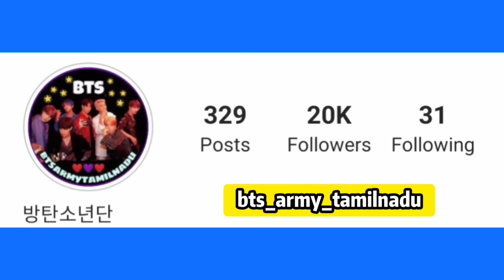Making Dresses 🧥👔Tamil Dubbed | BTS Run Ep. 104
RUN BTS EP. 104 Photo Exhibition 1 Tamil BTS Run ep. 104 Tamil dubbed || run bts tamil review || Bts Army Tamilnadu || Bts Tamil Dubbed